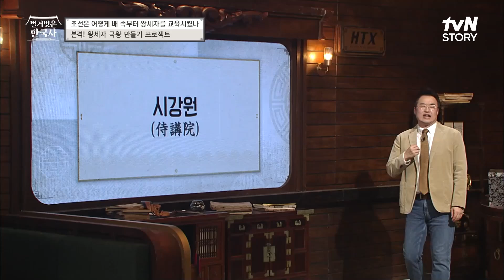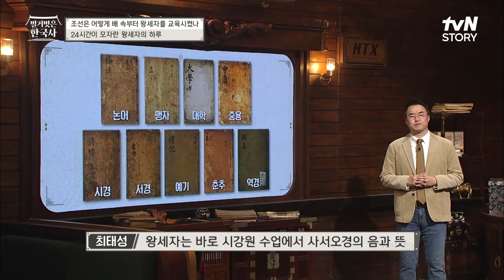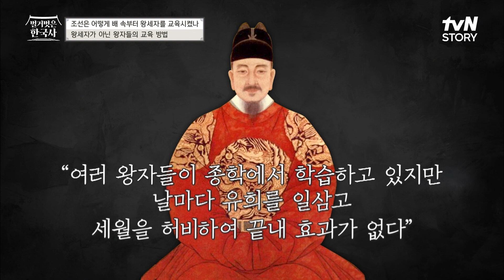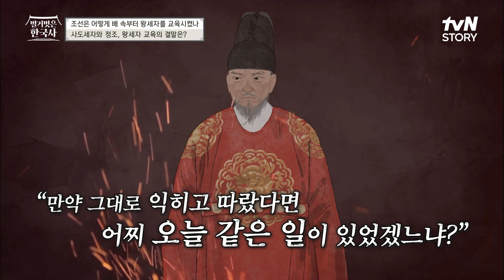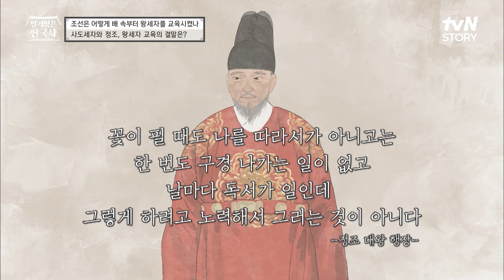암기 지옥에 빠진 왕세자? '왕세자 교육'의 최고 & 최악의 결과는? highlight 벌거벗은한국사 EP.40